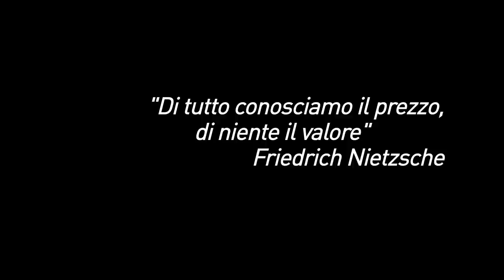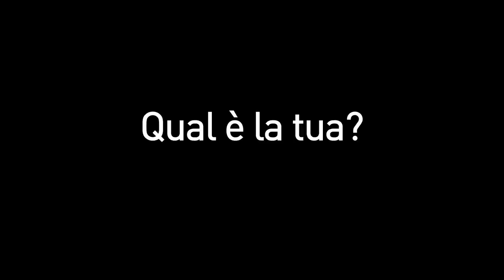Passengers -4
Passengers - 4 - Shopping
Video Ritratti metropolitani.
Storie vere da Milano Underground.

Le storie più interessanti potranno diventare i soggetti per la nuova stagione di Milano Underground.

Prodotto da Roberto Bosatra per Bananas
Produttore Esecutivo Annamaria Onetti
Producer Elisabetta Cascino
Testi e regia Paolo Bernardelli

Creato da Giovanni Esposito

Time Laps Alberto Fanelli
Info GFX Luca Monno
Logo 3d Jacopo Grisanti

Il logo Milano Underground® è opera di Maurizio D'Apollo

grazie a:
Bianca
Gabriele
Simone

per aver condiviso con noi il loro viaggio!

"Di tutto conosciamo il prezzo, di niente il valore". Friedrich Nietzsche